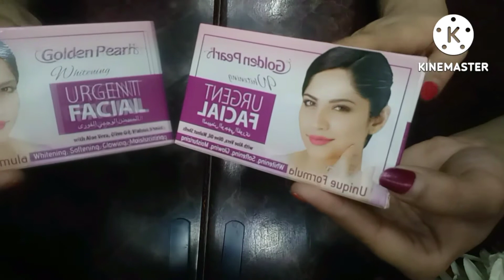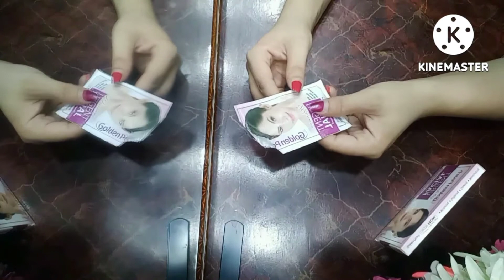Golden Pearl Urgent Whitening Fecial,is Fecial main aysa kiya milaya k 100%Whitening,Secret,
Golden pearl Urgent Whitening fecial at home,Hi friends how are u Skin whitening glowing Golden pearl fecial for eid amazing and owsom real result,